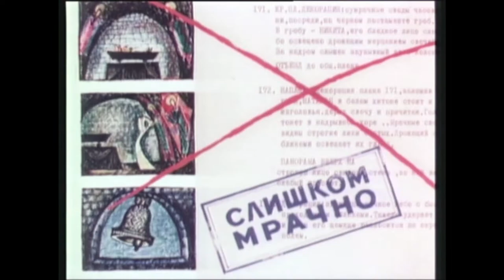SunЛайт - Лучше Всех или фильм фильм фильм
«Профессий много, но прекрасней всех кино!». Фильму, которому не нужны слова SunЛайт добавило немного панк-рока и романтики.  «Фильм, фильм, фильм» — советский рисованный мультфильм 1968 года  режиссёра Фёдора Хитрука — пародия на то, «как делаются фильмы», остроумно раскрывающая «кухню» кинопроизводства.